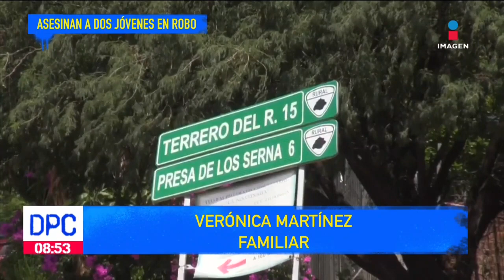“Eran gente de bien”, exigen justicia para jóvenes asesinados en Aguascalientes | De Pisa y Corre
Dos jóvenes de 24 y 30 años fueron asesinados durante un robo a su negocio en Aguascalientes; sus familiares exigen justicia.